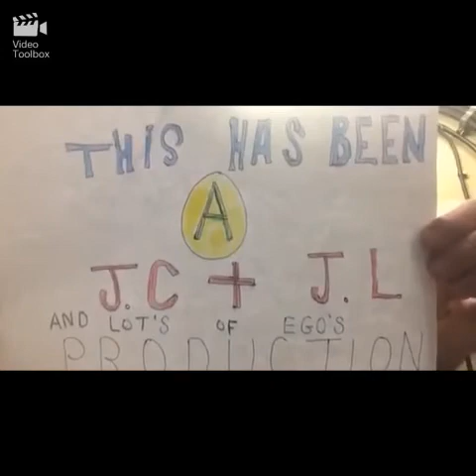The JC & JL Show Episode 116 Part 3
John Lewis - actor / writer / comedian / poet / artist - brings you our host Mr Yorkie and Mr Sleepy whilst Justin Curran - singer / songwriter / performer / poet / actor - performs a cover of Round Are Way (Oasis)

As we are working on a budget of £0.00 should you wish to donate something to our online Tipjar you can do so